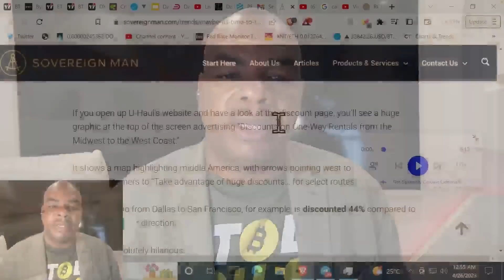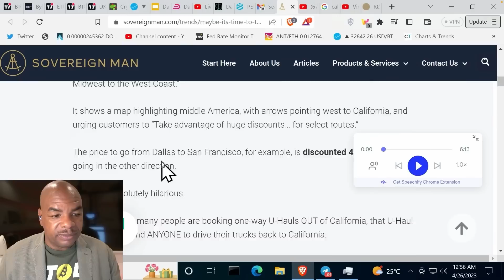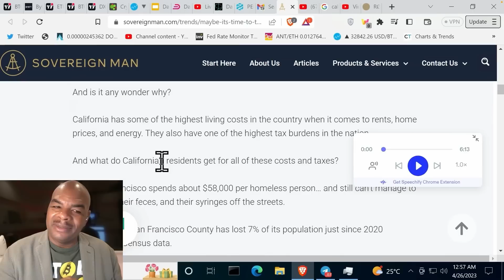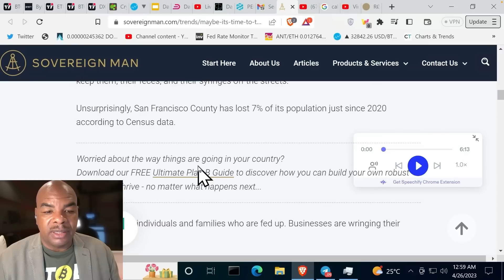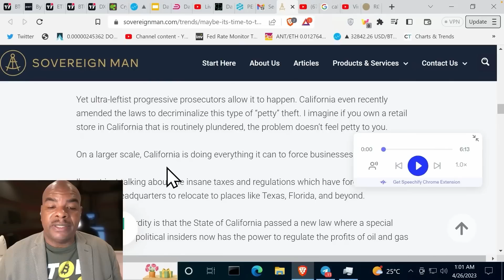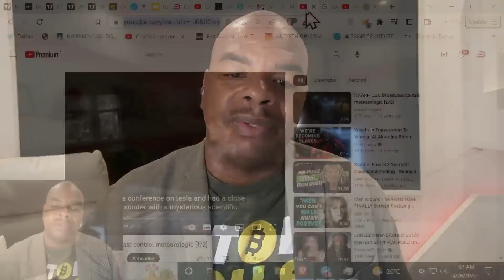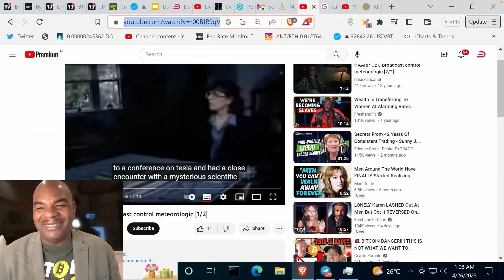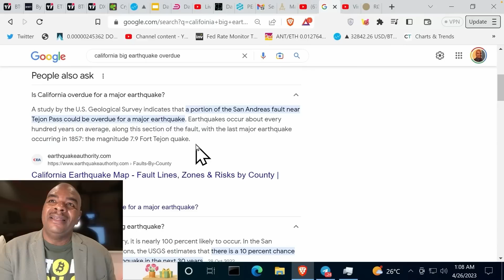Калифорния - землетрясение магнитудой 8.0+ грядет... [биткоин это не исправит....]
Заходите на OKx!! за бонусом в $8000
🌟Bybit - бонус до  $30'000 и 30,000 $MEE токенов 19 числа;

Присоединяйтесь к бета тесту!

Первое NFT от DavinciJ15, Davitar

ЗАРАБОТАЙТЕ 12.5% за счет холда токенов DJ15

Временные метки:
00:00 Вступление
00:57 Мысли о Калифорнии
14:41 Завершение